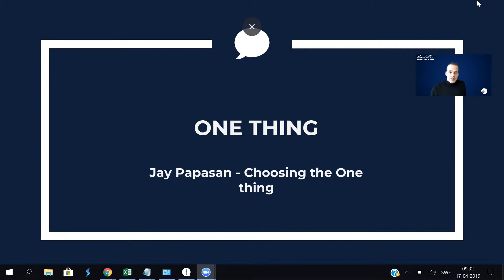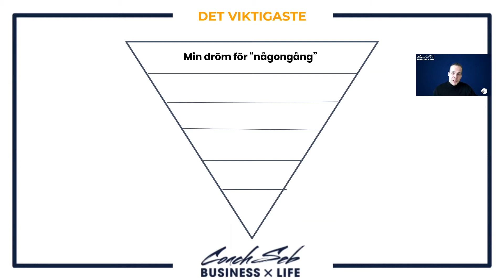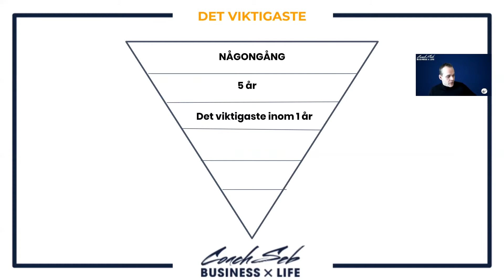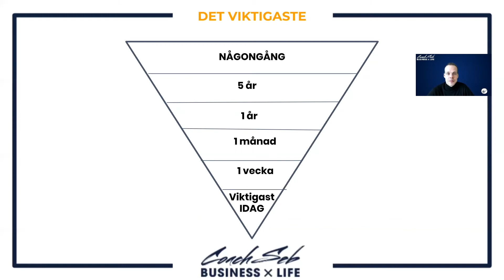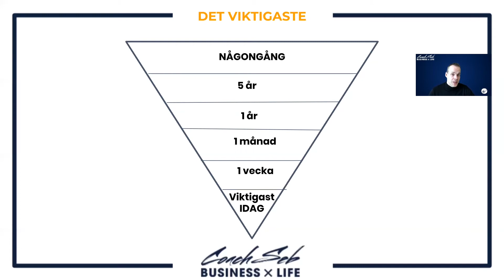One Thing - vad behöver du göra idag för att nå ditt mål i framtiden?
Företagare, skapa din egen arbetsbeskrivning. I den här videon presenterar jag en teori baserat på boken Choosing the One Thing av Jay Papasan. Verktyget One Thing hjälper dig att, utgående från din dröm om framtiden, stegvis bena ut vad du behöver prioritera och göra idag.